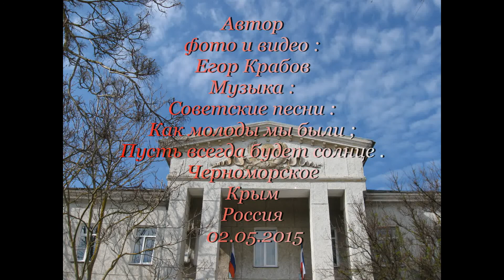ПервоМай 2015.Черноморское. Крым. Россия.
01 Мая 2015 года  в поселке Черноморское выдался солнечный  и теплый день.
У памятника Ленина состоялся  первомайский митинг .
После митинга в Комсомольском парке прошли народные гулянья  жителей поселка Черноморское.
Видео об этом ,будет в следующей части Первомая - 2015 .
Автор видео : Егор Крабов,Черноморское,Крым,Россия.
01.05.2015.